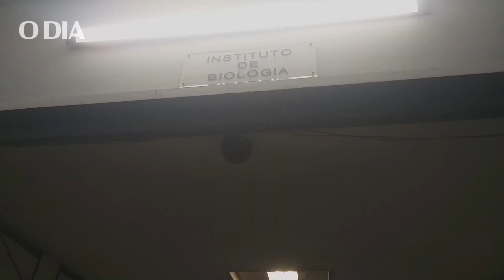Pesquisadores estudam associação entre dengue e mayaro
Cientistas do Laboratório de Virologia Molecular da UFRJ fazem um alerta para este verão: a dupla infecção por dengue e mayaro.

Imagens: Bernardo Costa e Rodrigo Brindeiro (vídeo/selfie)
Edição: Bernardo Costa